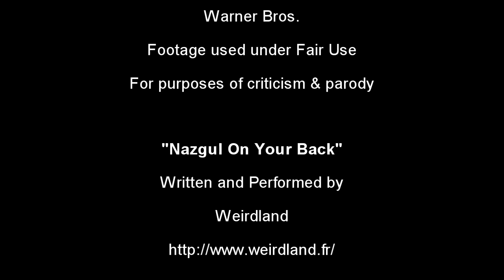Movie Review - McQ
This week I'm returning to the world of the cinema, with a review of the John Wayne film "McQ" - a film that gives a glimpse of what Wayne might have been like as Dirty Harry

McQ is property of Paramount Pictures

Also, I'm going to be at Portland Retro Gaming Expo on Saturday 9/29/2012 & Sunday 9/30/2012. If you see me, say hi! Also, check out the 100th episode of the Dangerous Kids podcast on Saturday.